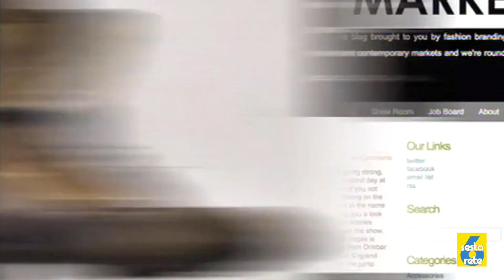zoom stile 2024 genn firenze Pezzi di Pace di Felice Limosani